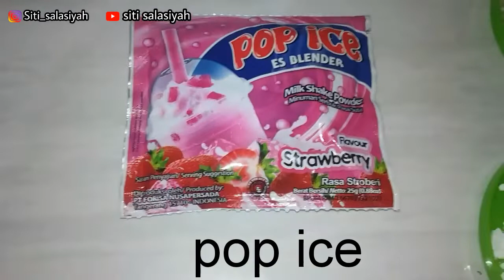Cara Membuat Es krim stik Pop ice Enak|TERMURAH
es krim stik
hay semua
kali ini aku masak masak  lagi
aku bikin Es Krim Stik
yang bahannya dari pop ice
aku suka bikin ini untuk aku sendiri hhh
tapi kalau kalian mau bikin buat anak anak juga bisa
anak2 pasti suka
dari pada jajan diluar mending bikin sendiri :)
lebih hemat dan sehat

es krim stik :
1sdm tepung maizena
1sdm gula pasir
1 sachet pop ice
kental manis secukupnya
air putih 200ml (1gelas belimbing)

dan ayo dicoba masak dirumah!!

ayo kunjungi channelku
karena masih banyak resep masakan simple lainnya... 😁
aku bikin eskrim stik 2 rasa lho

ADA VIDEO MUKBANG JUGA

jgn lupa support aku
support dari kalian sangat berarti buat aku dan channelku.. ☺

mohon maaf guys setelah aku tonton ulang ternyata ada sedikit kesalahan videonya ada yang keulang pas ngerebus pop icenya
*kesalahan pas ngedit gak teliti
menit 4:01- 4:30
*dimenit 4:01 langsung skip aja ke menit 4:30